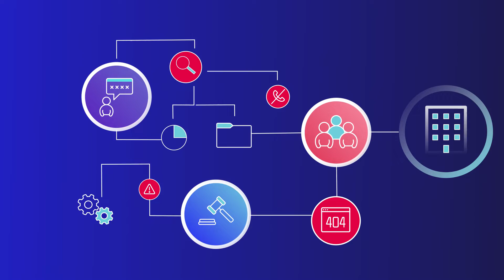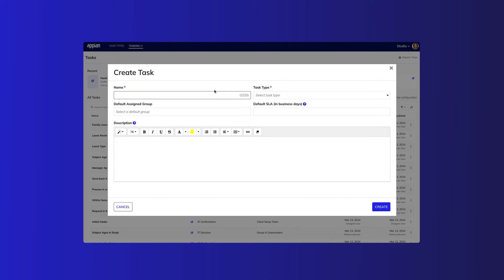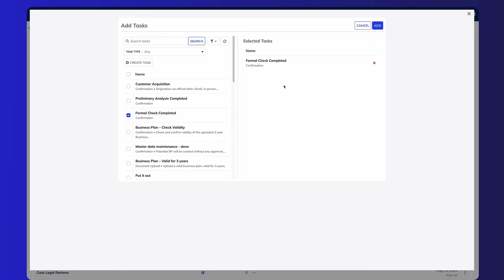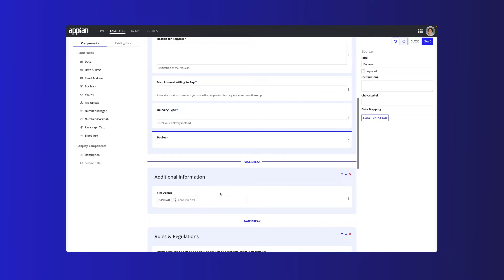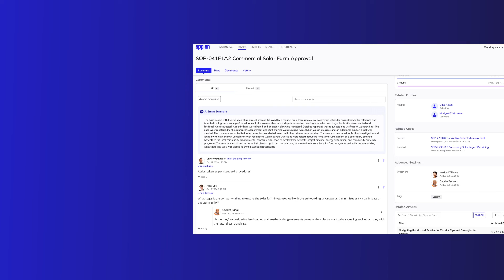Case Management Studio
From service requests to employee onboarding to regulatory compliance, case management processes are a critical part of business operations. And in a digital-first world, dated methods for managing casework simply can’t keep up.Appian Case Management Studio provides a modular approach to case management that covers 80% of typical casework needs out of the box. Watch the demo to learn how you can quickly build flexible, enterprise-grade apps for managing casework with Appian Case Management Studio.